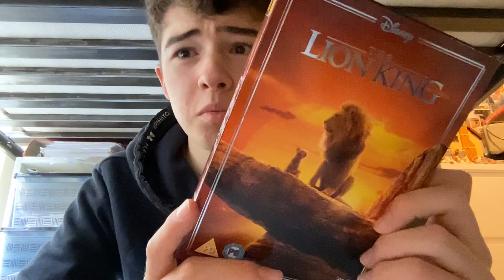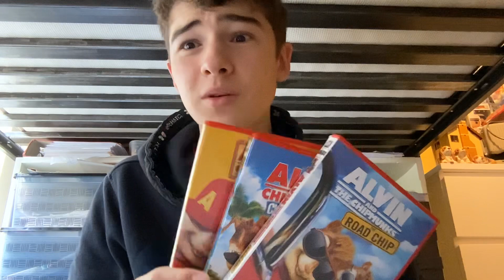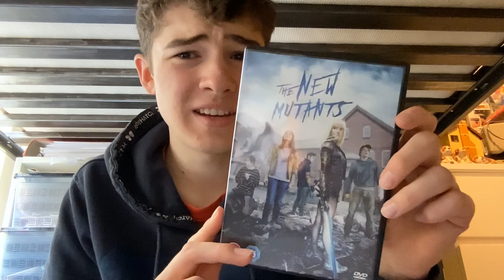What I Watched In July